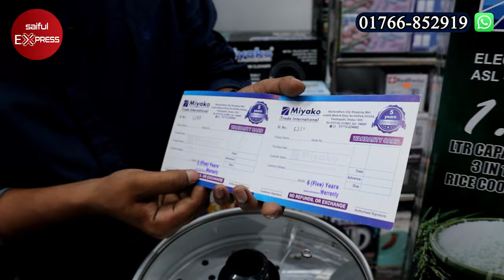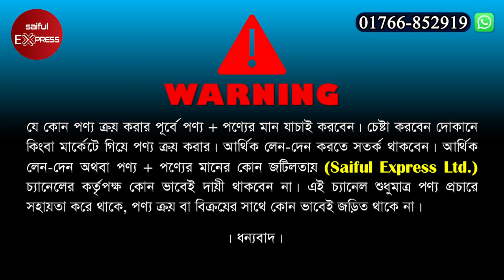মাল্টিফাংশন রাইস কুকার কিনুন || Multifunction Rice Cooker Price In BD 2023